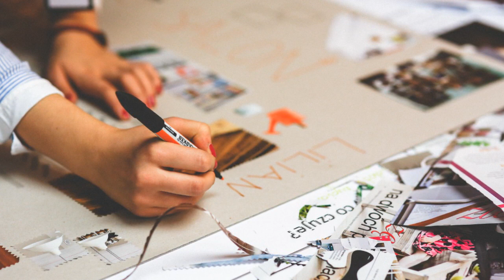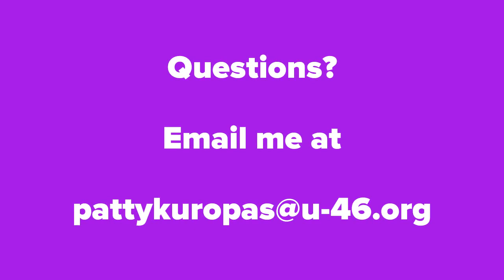Art 3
An introduction to the Art 3 class at Kimball Middle School.